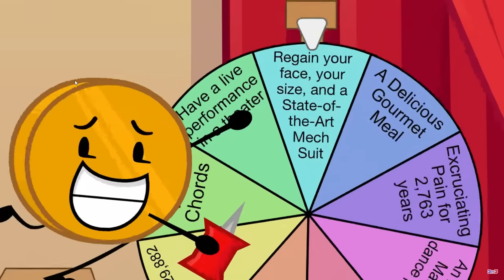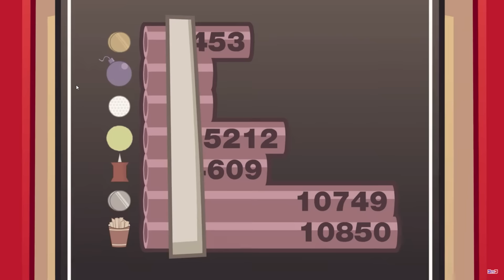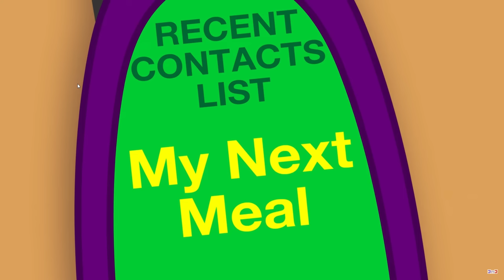BFDIA 14 YTP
ObjectShow BFDI YTP This took me 92 memes so hope you like it